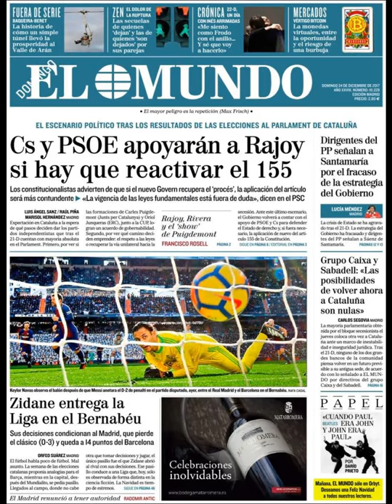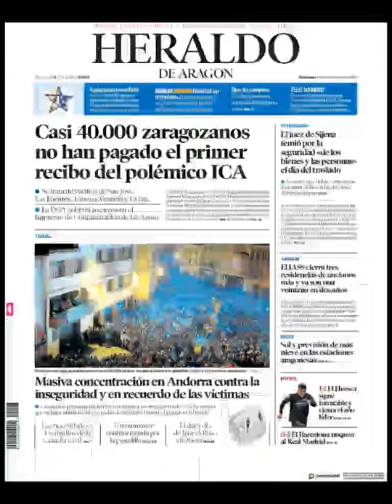Noticias Domingo 24 Diciembre 2017 Titulares Portada Diarios Periódicos España Spain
¿Que le Parecio este día? Navidad Politica Politicos=Crisis